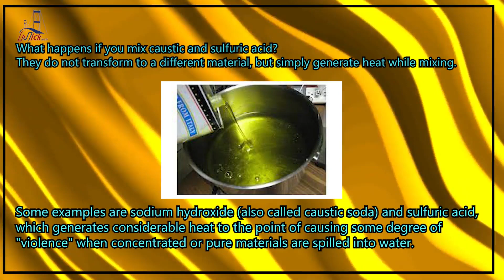what happens if you mix caustic and sulfuric acid?